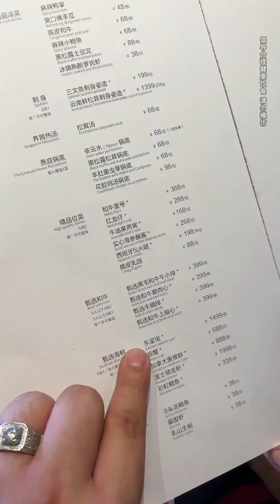海鮮合集：1988一位的豪華火鍋自助餐，高端食材和牛、火腿、龍蝦暢吃，輕鬆吃回本？【櫻木花胖】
櫻木花胖 和牛 龙虾 火腿 海鲜 "請放心，我們的影片內容專注於美食製作，所有食材的取得方式都符合道德和法律規定。"